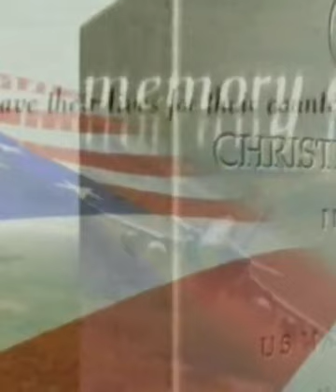Sammy Hall @ the Dutton Family Theater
This is Sammy's last Live performance, recorded live at the Dutton Family Theater in Branson Missouri! Jill tells me in her letter: "this video is the last performance he did out of thousands that he did during his career. He was so sick that night. He did not know he had cancer, he was a trooper to the end." Jill, your right, he fought the good fight, all the way to the end although we are all aware this is only the beginning! We all Love You Sammy!